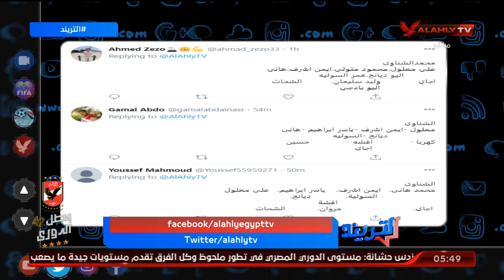مشاركات جماهيرنا علي سؤال حلقة اليوم | التريند